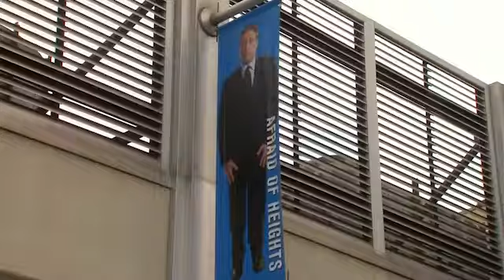Daily Show host Jon Stewart bids adieu after 16 years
Veteran comedian urges audience to be wary of misinformation in parting message.